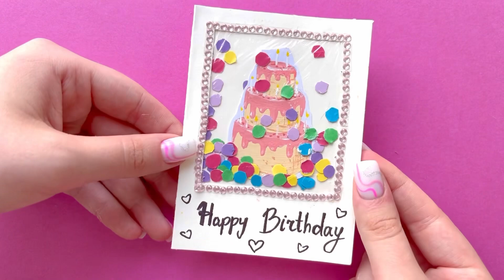DIY Birthday gift idea | How to make beautiful birthday gift | cute gift 💖